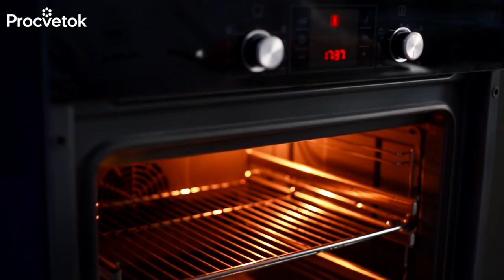ЭТОТ ПРАЗДНИЧНЫЙ МЯСНОЙ РУЛЕТ уйдет первым с вашего стола! Простой рецепт - получится у каждого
Для приготовления рулета Стефани нам понадобится:
      - 500 г фарша
      - 1 головка лука
      - 4 яйца
      - 70 грамм панировочных сухарей
      - 100 огурцов маринованных
      - 1 морковка средняя
      - 100 г. сыра 45%, можно и ломтики для гамбургеров 6-8 шт.

Что приготовить на Новый год? Мы предлагаем вам очень простой и вкусный рецепт мясного рулета Стефани.